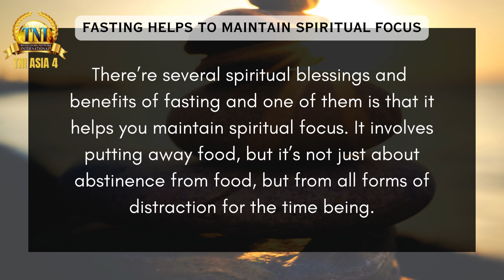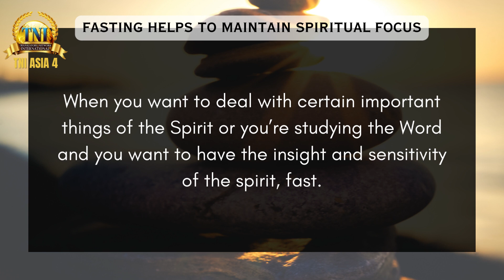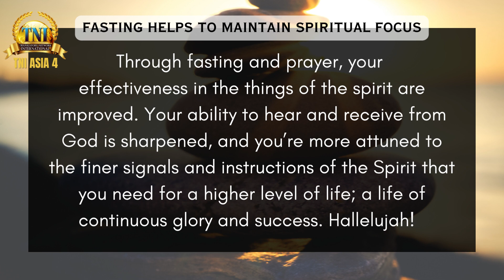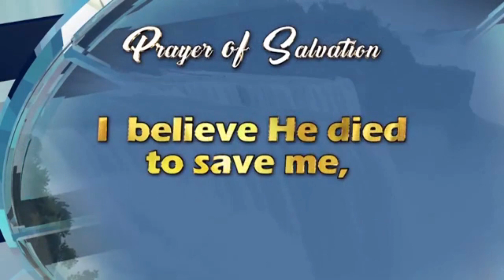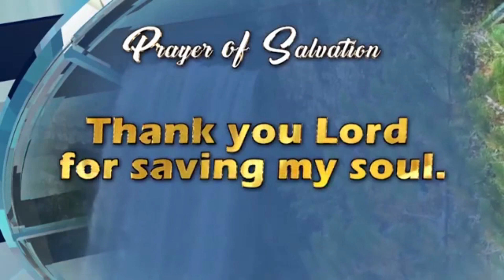FASTING HELPS TO MAINTAIN SPIRITUAL FOCUS || 10 OCT 2023 RHAPSODY OF REALITIES BY PASTOR CHRIS